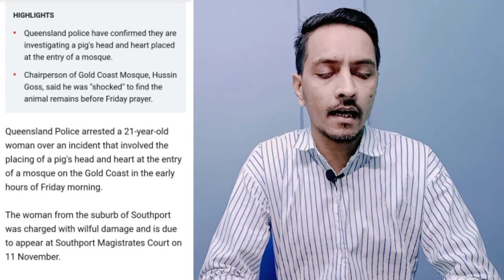Gold cost masjid update | Australia masjid on throwing pig | viral video gold cost masjid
Gola cost masjid update | Australia masjid on throwing pig | viral video gold cost masjid